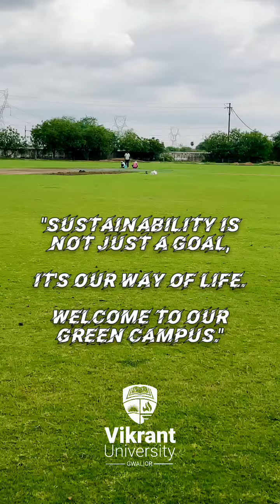Vikrant University, Gwalior Green Campus